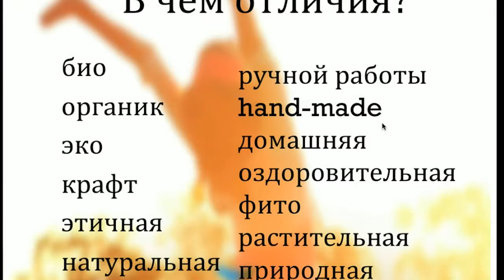О различии обозначений на продуктах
О чем говорят этикетки?